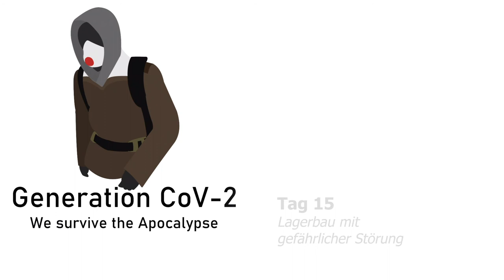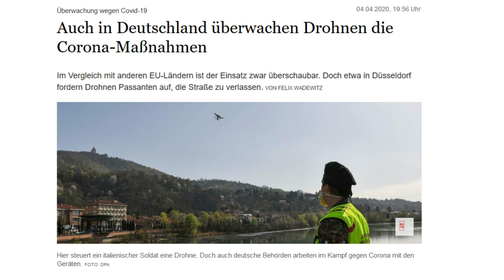Tag 15 (Lagerbau und Abbruch wegen drohender Gefahr)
Ich wollte euch eigendlich eine coole Lagerbautechnik zeigen. Leider musste ich aus Selbstschutzgründen abbrechen.